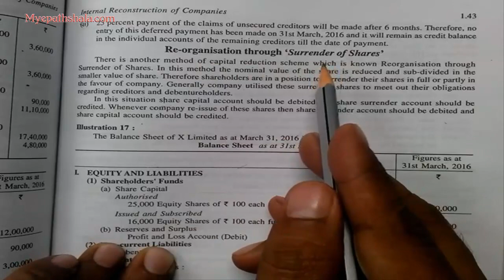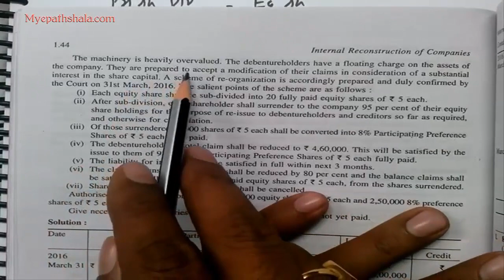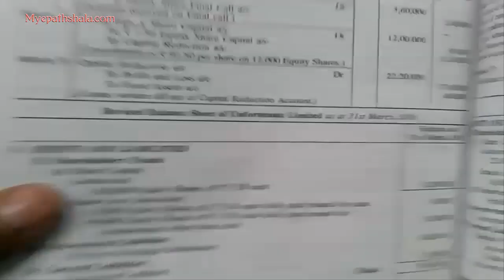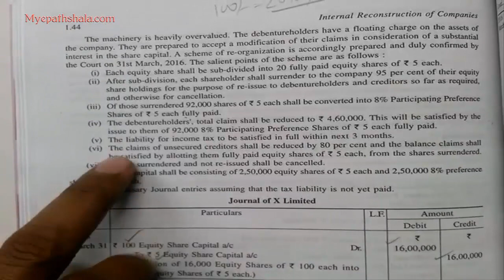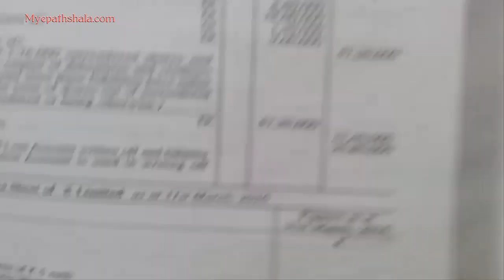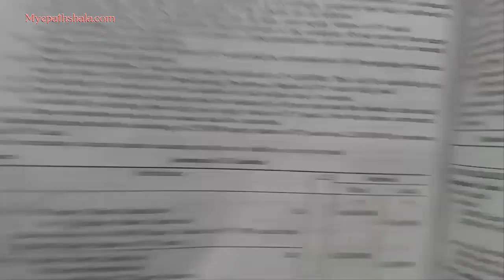23.4 Full Q- Surrender of Shares- Internal Reconstruction